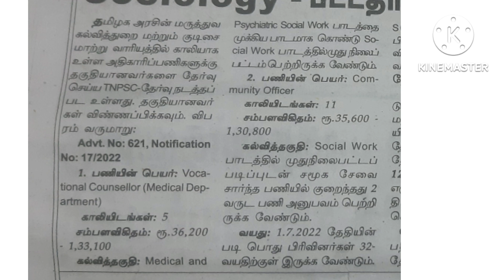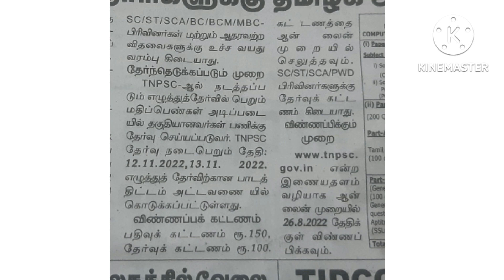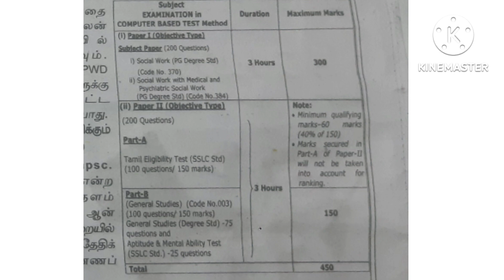GOVERNMENT JOB.SUPER SALARY. NO AGE LIMITS. APPLY.